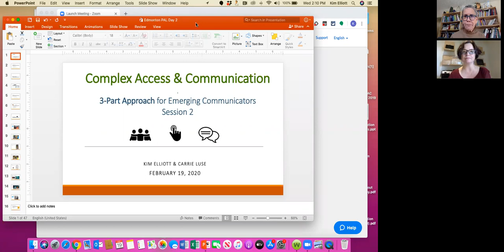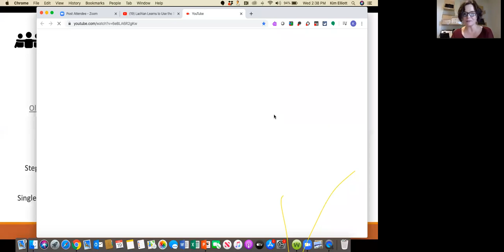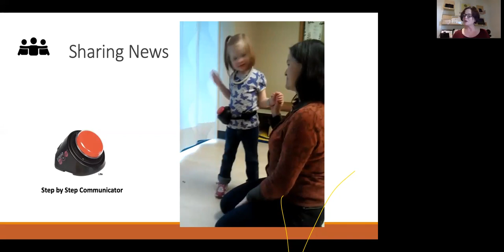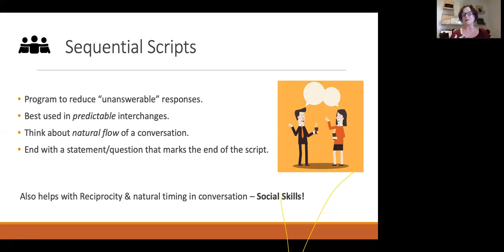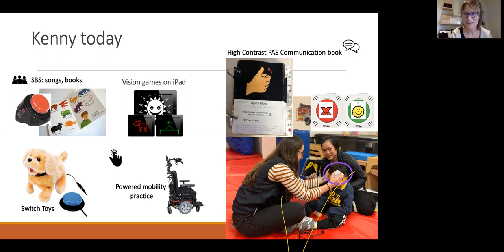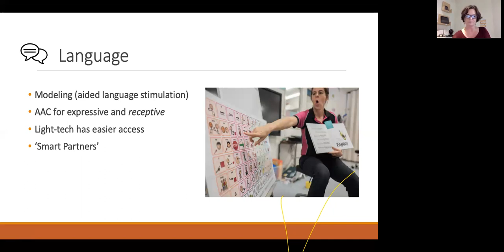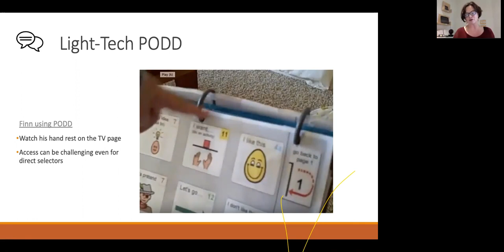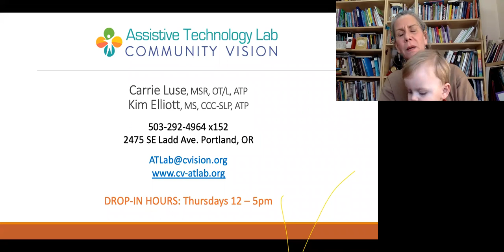Complex Access & Communication: A 3-Part Approach for Emerging Communicators - Pt2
Archived webinar with Kim Elliott, Carrie Luse & Kathy Howery from February 19, 2020.

Building upon the 3-part approach outlined in Session 1, we will look at specific tools and strategies in each of the PAL areas. A handout for organizing tools will be discussed in the context of a brief case study.